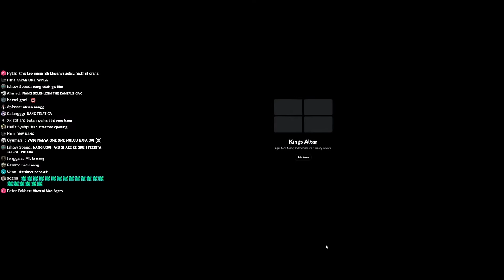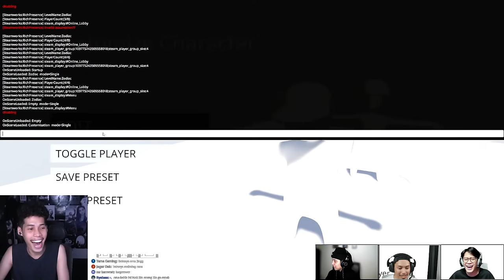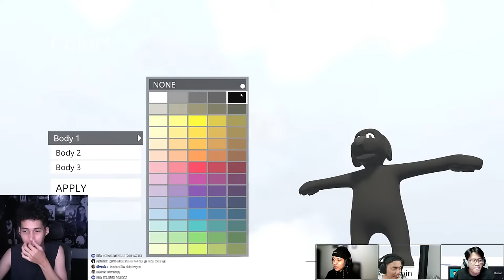Letoy Gemink With The Kantals - Human Fall Flat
The Kantals Team :   @efkahfajar @playwithkindaw @masharrygame

Opening     :
Game Play :
Ending        :

Spec PC :
Proc   : Intel Core i9-10900KF
VGA    : RTX 4070 Super 12GB OC
Mobo : MSI MEG Z490 GODLIKE
RAM   : 64GB DDR4